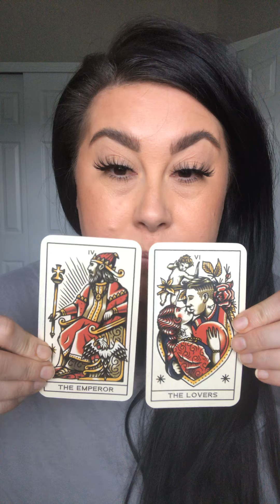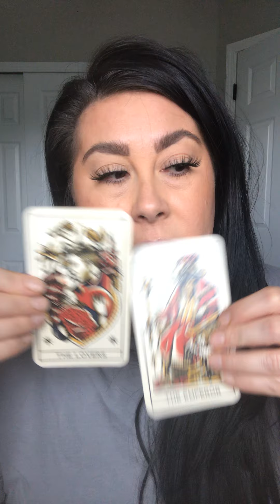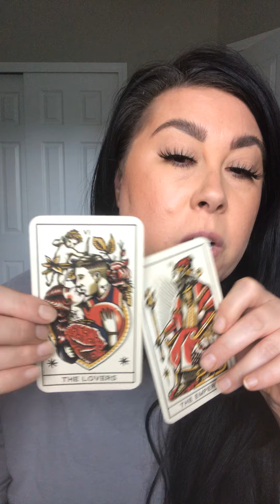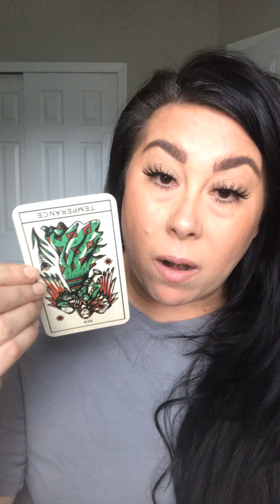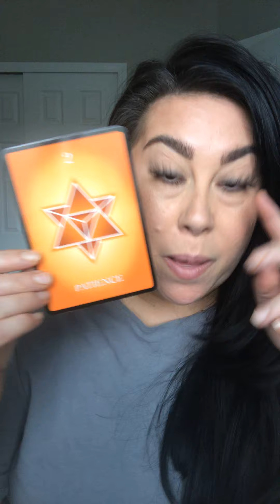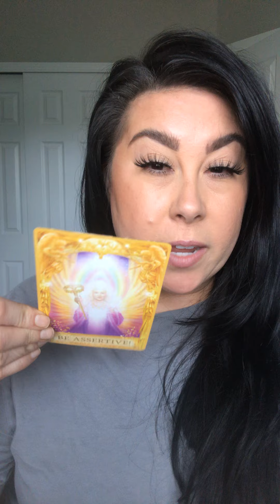AQUARIUS ♒️ AUGUST 2020 MONTHLY READING